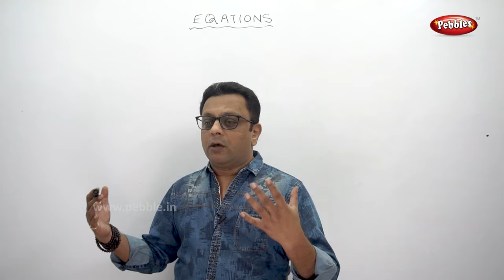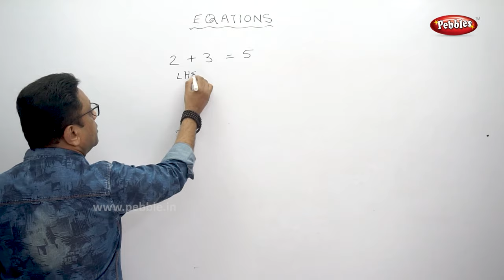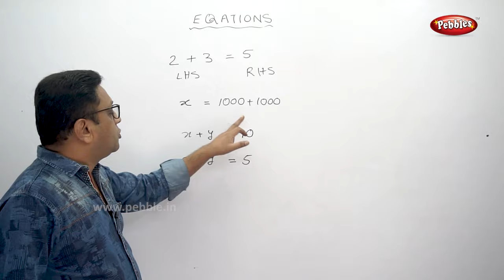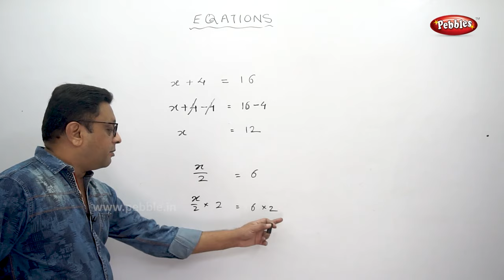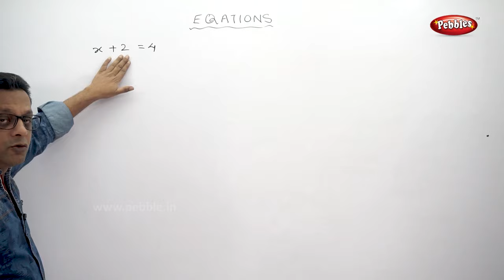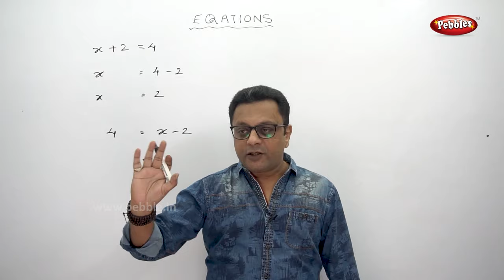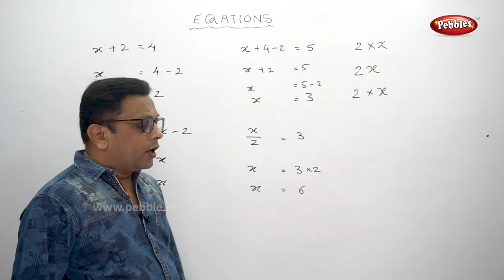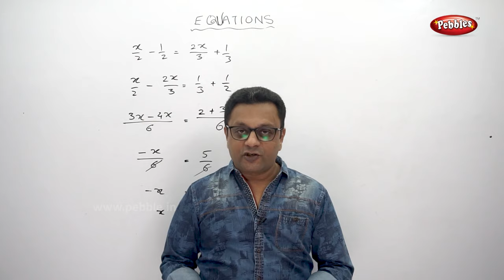Class 6 || Maths || Equations Part 1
Pebbles is dedicated to giving live teaching experience to its students. We have prepared live videos from class 1 to class 10 in Geometry, Algebra, General Science, Physics, Chemistry, Mathematics, History, Geography, Social Science, Marathi, Hindi, English, Grammar and Environmental studies.

Our teaching is purely topic-based so they are useful for any board, exam or class.

With the help of expert teachers, we are sure that our students will score top in any examination.

These videos are useful for all governments exams too.

Please check our other videos for a different class.